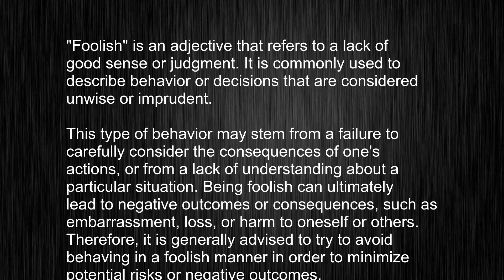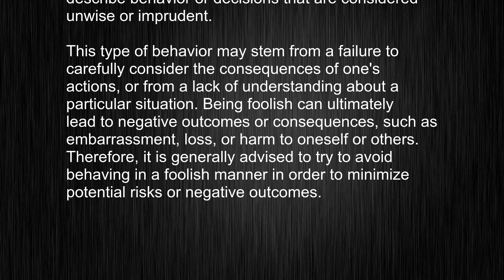What's the meaning of "foolish", How to pronounce foolish?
This video tells you what "foolish" means, how to pronounce it, provides a pronunciation guide and an accurate definition.
   00:00 Pronunciation
   00:22 Meaning

   - What is the meaning of foolish
   - How to say foolish
   - What is the definition of foolish
   - How to pronounce foolish

   Visit our free audio/video dictionary tutorial to learn how to correctly pronounce words/names and to learn their meanings, definitions, just like foolish definition and meaning in Merriam-Webster, foolish definition and meaning in Collins English Dictionary, foolish definition and meaning in The Oxford English Dictionary, foolish definition and meaning in Longman Dictionary of Contemporary English, foolish definition and meaning in Cambridge Advanced Learner's Dictionary, and more.